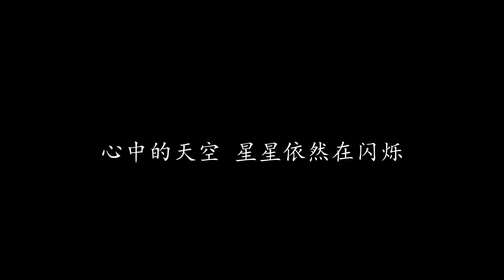她爱了我好久 苏永康 (歌词版)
她爱了我好久 苏永康

有一颗星星 从我的窗边经过
曾经日夜守候 曾经年深日久
她的光芒 始终那么微弱
时间缓缓流过 却依然闪烁

从来没听说过 关于她的生活
也从未注意过 她独有的温柔
她的微笑 从我身边经过
而我多年以后 却倍觉动容

没看过她忧愁 没看过她泪流
她的一切 我却总错过
当她一旦不再等候 喔 心去难留
我才发觉失去所有

她爱了我好久
没有理由 不皱眉头 一无所求
在多年以后 当我蓦然回首
错过 什么也不留
她爱了我好久
总是执着 总是沉默 从不强求
每当这时候 回想起过去的所有
心总是感动 原来也曾经拥有

她爱了我好久
错过 什么也不留
她爱了我好久

她爱了我好久
错过 什么也不留
她爱了我好久
总是执着 总是沉默 从来不强求

心中的天空 星星依然在闪烁